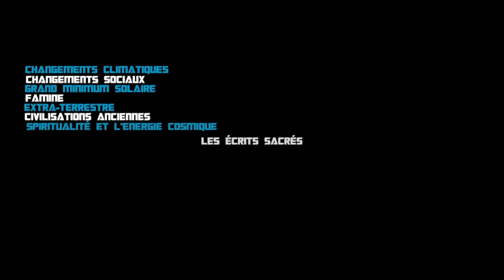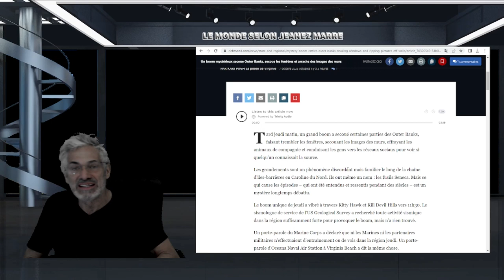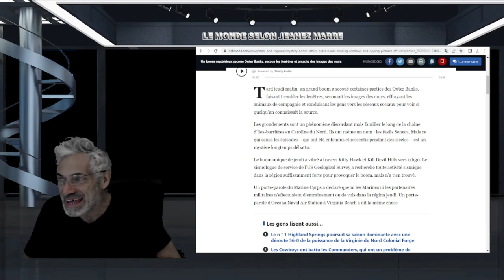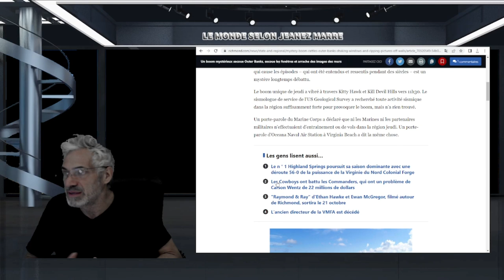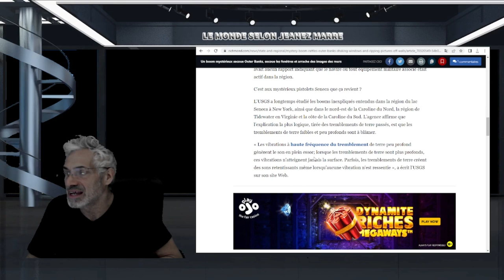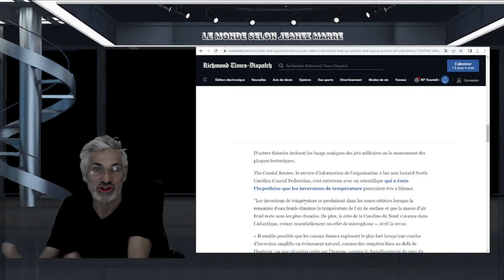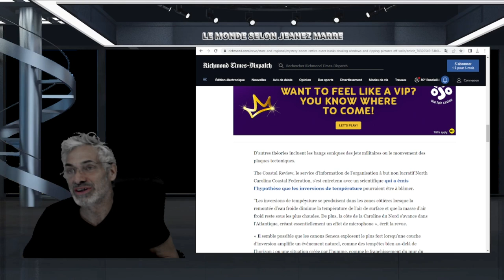Un boom mystérieux secoue LA CAROLINE DU NORD, secoue les fenêtres et arrache des images des murs.